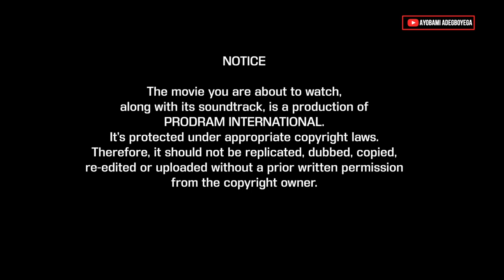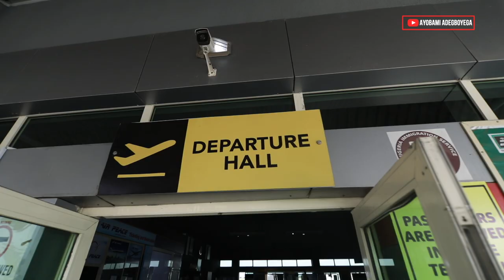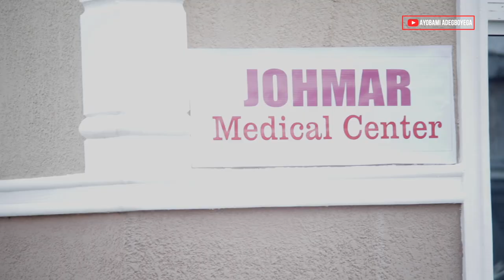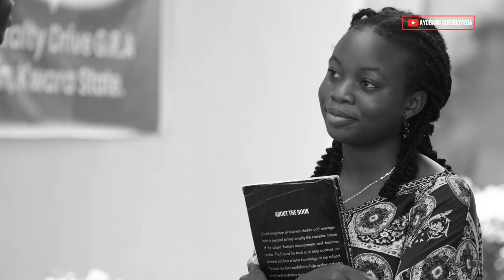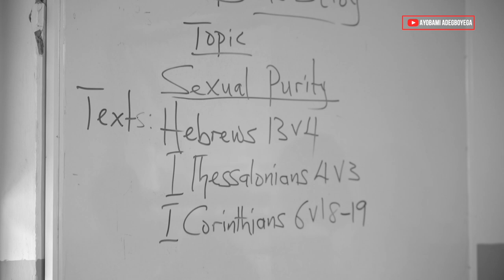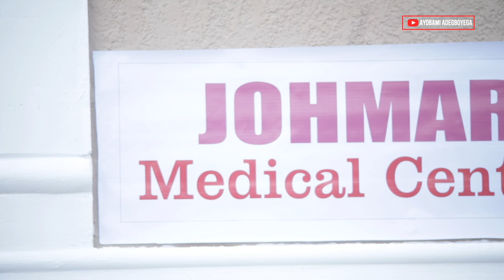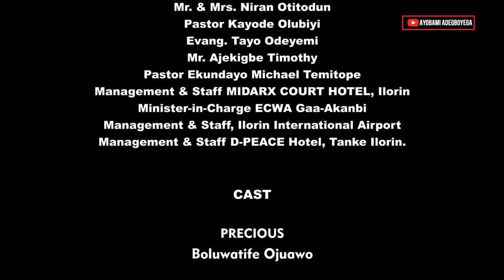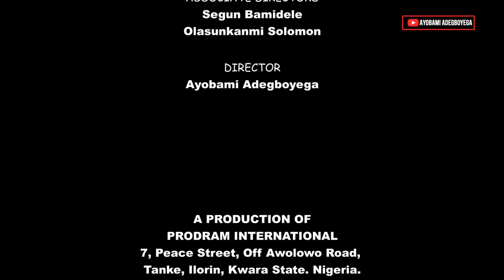THE BLIZZARD FULL MOVIE PART 1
To support our weekly episodes by sowing seeds into our ministry, kindly use these account details

Naira Account:
PRODRAM PRODUCTION
Guaranty Trust Bank (GTB)

Domiciliary Account
Ayobami Adegboyega
City: Unity Road, Ilorin
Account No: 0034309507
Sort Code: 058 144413